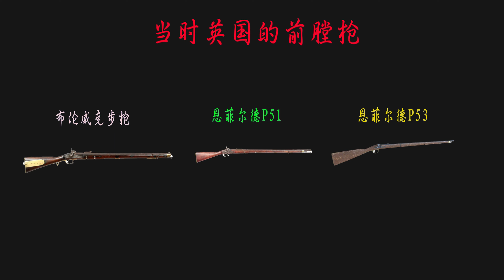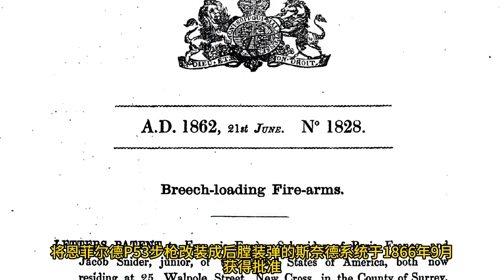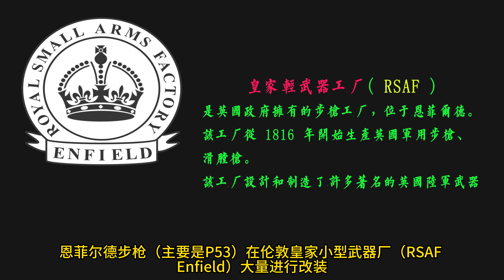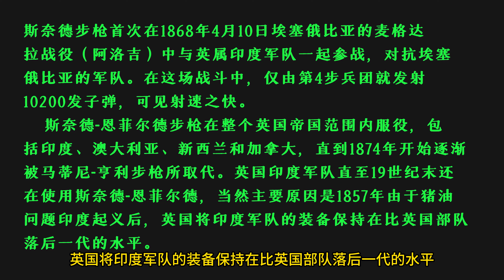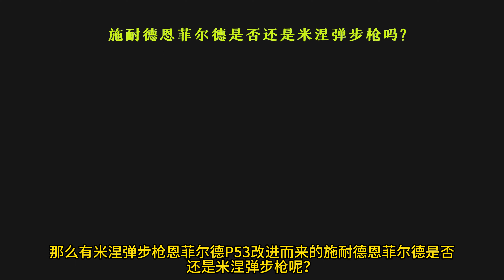44.英国后膛枪：施耐德恩菲尔德1866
Snider–Enfield
到了19世纪60年代，也就是美国内战结束后，当时的美国和英国都发现自己手握大量仍然完好但已经过时的前膛枪。美国人主要是.58口径斯普林菲尔德步枪（春田M1861为主），而英国人则是.577口径的Pattern 1853恩菲尔德步枪。美国内战时期还流行的纸包弹几乎一夜之间变成了金属弹药，最经济和即时解决方案是将现有的前膛步枪改装成后膛枪，但依旧使用原有的枪管、枪机和枪托。这正是美国、英国和其他几个欧洲国家想要做的。全球的军事机构都在争相寻找一种现代化的后装武器。
 美国把存量最多的M1861及其变种改造成“活板门”（Trapdoor）后膛枪，提高射速和改变了装填方式。
 美国发明家雅各布·斯奈德（Jacob Snider）创造了一种后膛装弹模块结构，是一种带有铰链的侧摆式闭锁器。
  英国存量最多的恩菲尔德P53及其变种，采用美国人雅各布·斯奈德（Jacob Snider）发明的后膛装填模块，与Boxer上校设计的中心发火的金属壳弹药一起，将恩菲尔德P53步枪改装成后膛装弹的斯奈德系统于1866年9月获得批准。可惜的是，雅各布斯奈德在1866年10月去世，并未看到英帝国装备了他的发明。
    P53改装为1866型后膛枪，称为施耐德-恩菲尔德步枪。
口径并未改变还是P53的.577英寸，有效射程550米，最大射程1800米。
在试验中，斯奈德恩菲尔德改装步枪比原版的恩菲尔德Pattern 1853步枪更准确，且射击速度更快。同一个士兵使用后膛装弹的施耐德恩菲尔德可以做到10发每分钟，但是使用原版的P53只能做到3发每分钟。
从1866年开始，恩菲尔德步枪（主要是P53）在伦敦皇家小型武器厂（RSAF Enfield）大量进行改装，分别标记为Mark I、Mark II和Mark III。它们之间最显著的区别在于闭锁系统。Mark I和Mark II闭锁结构由简单卡簧和在6点钟位置锁定的铰链。但保留了原有的铁制枪管、枪托、枪机和锤子。
在1869年，全新的斯奈德恩菲尔德Mark III开始生产，枪管有原来的铁质换为钢质，通常标有“Steel”，击锤也被改为扁平头，原来的卡簧和铰链改进为带有卡榫的闭锁螺栓。
斯奈德-恩菲尔德采用了一种新型的金属弹壳式子弹，中心发火，由Boxer上校发明，名为Boxer弹药。后膛模块内有一根斜向向下倾斜的击针，由装在前端枪机上的击锤敲击。使用时，先将击锤向后扳动，然后通过左侧枪机杆将后膛模块从枪机中向右翻转。由于没有抛壳的弹力装置，因此射手会将步枪向右侧倒置，使弹壳掉落出来。
斯奈德步枪首次在1868年4月10日埃塞俄比亚的麦格达拉战役（阿洛吉）中与英属印度军队一起参战，对抗埃塞俄比亚的军队。在这场战斗中，仅由第4步兵团就发射10200发子弹，可见射速之快。
    斯奈德-恩菲尔德步枪在整个英国帝国范围内服役，包括印度、澳大利亚、新西兰和加拿大，直到1874年开始逐渐被马蒂尼-亨利步枪所取代。英国印度军队直至19世纪末还在使用斯奈德-恩菲尔德，当然主要原因是1857年由于猪油问题印度起义后，英国将印度军队的装备保持在比英国部队落后一代的水平。
  那么有米涅弹步枪恩菲尔德P53改进而来的施耐德恩菲尔德是否还是米涅弹步枪呢？
    施耐德步枪子弹弹头由纯铅制成，重31.1克，有黄铜制作的弹壳填装黑火药。为了减少弹头的重量和控制重心位置，铅弹底部任旧带有空腔。用泥土或者木料做成的塞子浸泡先在蜜蜡中，然后装填在弹头的后腔，在射击时会使子弹膨胀。
斯奈德步枪的瞄具最为人诟病。标尺上的“V”字缺口下端过于尖锐，瞄准的时候不易观察。所以有些士兵把V字的下端磨平一点，这样就能很快找到瞄准的精确位置。